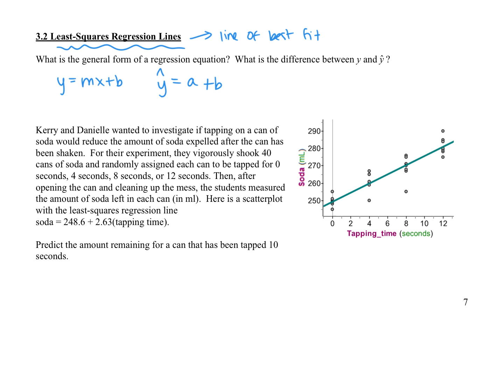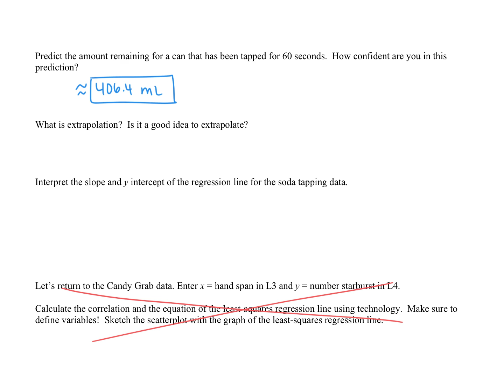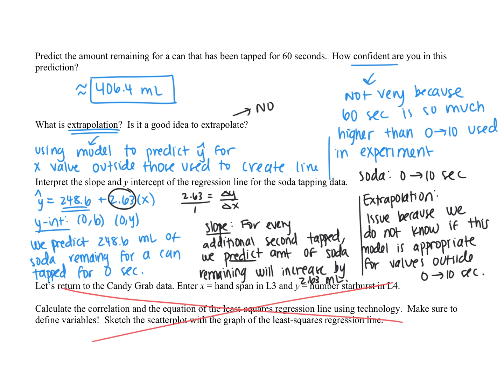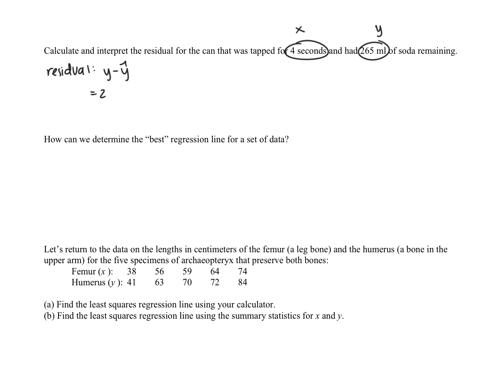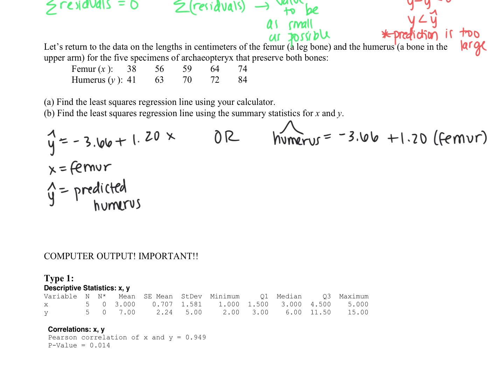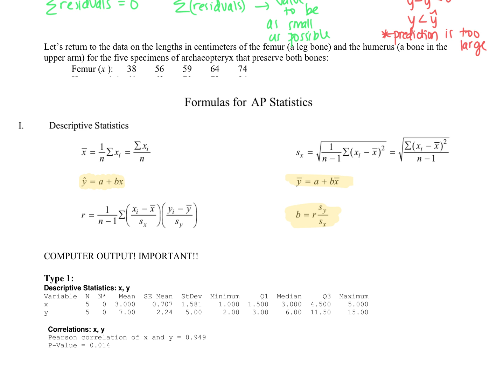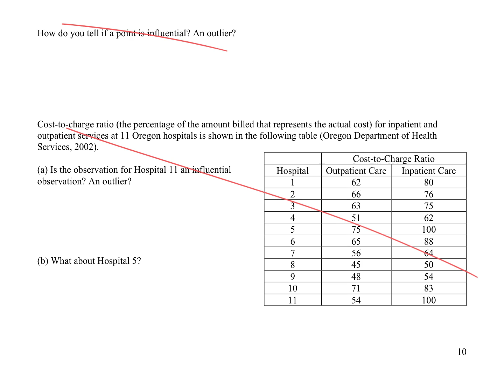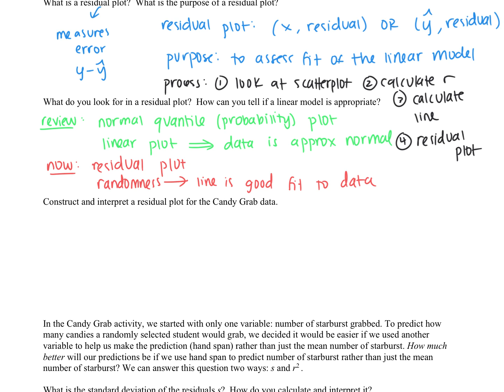3.2 Notes: Least Squares Regression